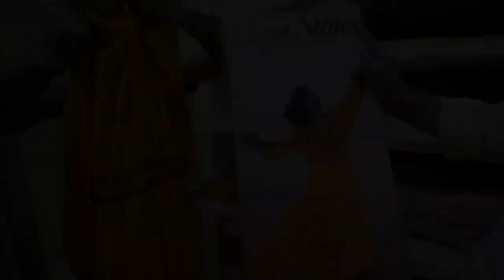Clara Nunes: 40 anos de sua morte, hoje no Fantástico.